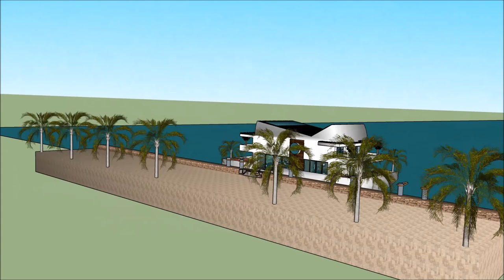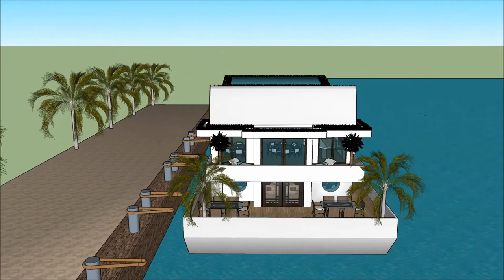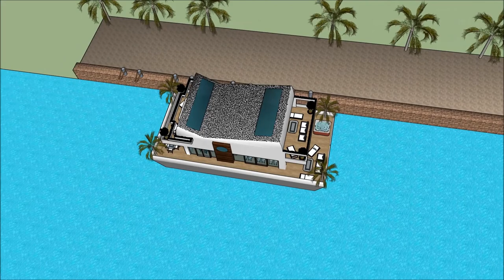nowoczesny funkcjonalny dom samowystarczalny usa w domu milionera jaki dom ma ronaldo youtubera dom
The floating house villa houseboatzania launching an innovative high-end luxury yacht floating house villa mansion home design potentially as a display of exhibition of the nowoczesny funkcjonalny dom samowystarczalny usa w domu milionera jaki dom ma ronaldo youtubera dom .

The collection of the Floating house villa houseboatzania concept nowoczesny funkcjonalny dom samowystarczalny usa w domu milionera jaki dom ma ronaldo youtubera dom  consists of high luxury and architectural art pieces in minimalism combined with living on the waterfront of the harbour.

The floating house villa mansion yacht design has the basis to sustain living with high standards and contemporary structural design nowoczesny funkcjonalny dom samowystarczalny usa w domu milionera jaki dom ma ronaldo youtubera dom  with numerous of prospects for excessive living and celebrating the desire of life worldwide: